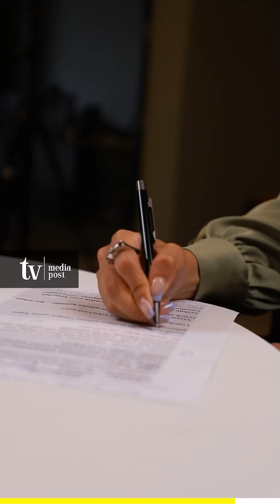"Kökəlmənin əsas səbəblərindən biri stressdir” – Diyetoloq şərh edir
"Kökəlmənin əsas səbəblərindən biri  stressdir” – Dietoloq şərh edir

shorturl.at/u2689